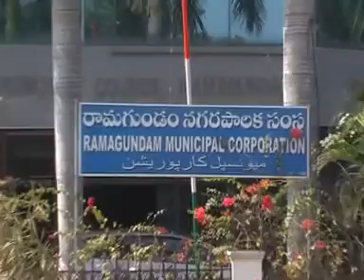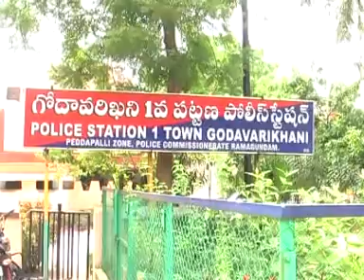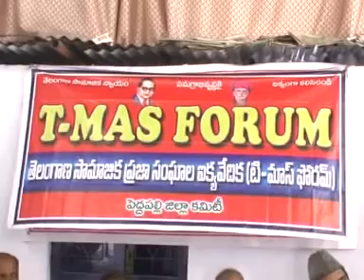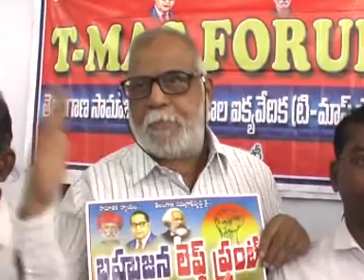GDK NEWS 16 1 18